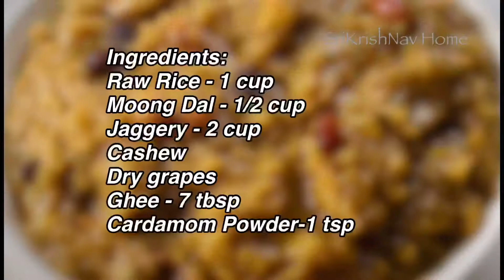Quicks/ /SakkaraiPongal/Pressure Cooker Sakkarai Pongal/sweetpongal/chakarapongal/pongal